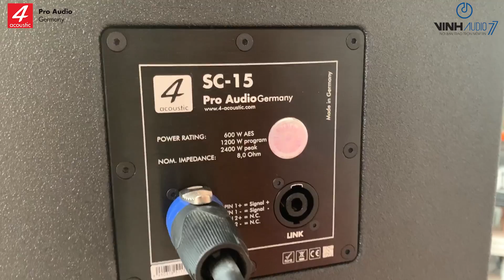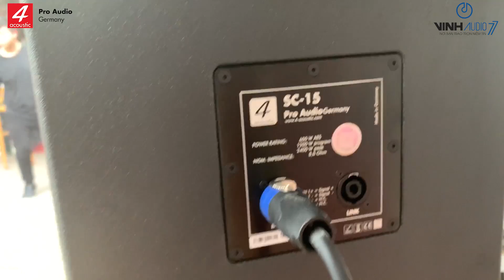Lắp Âm Thanh PUB Quán Bamboo Westlake - Fb: 0974743311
VinhAudio77 CHUYÊN__
- Cung cấp và lắp đặt thiết bị âm thanh chuyên nghiệp: